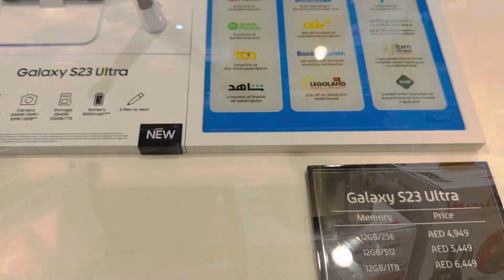मम्मी कहा गुम हो गई | Never Ending Shopping | Exploring Dubai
मम्मी कहा गुम हो गई | Never Ending Shopping | Exploring Dubai @VickyAndSandy @sandyfoodmood